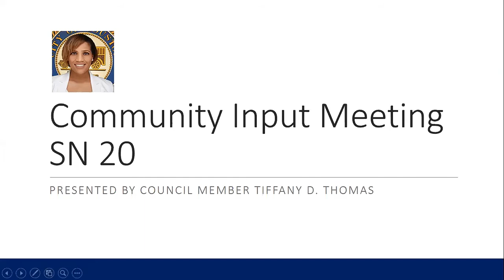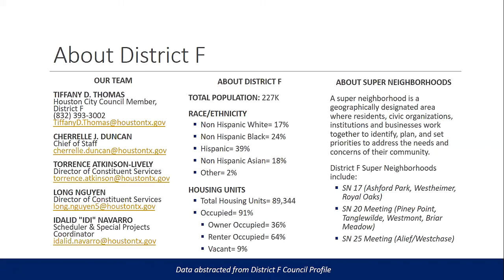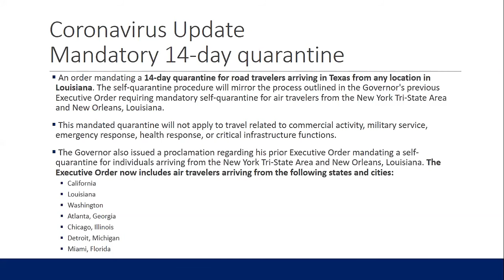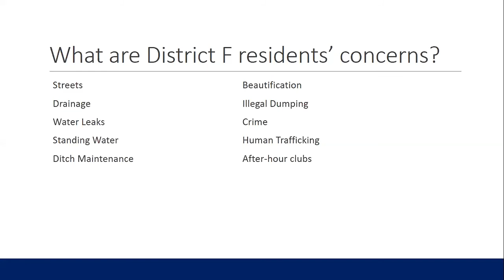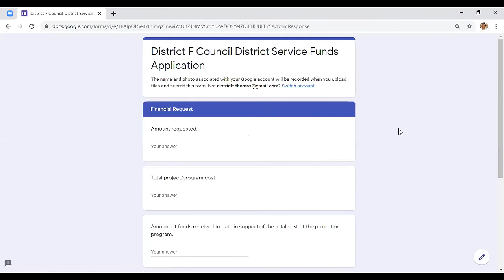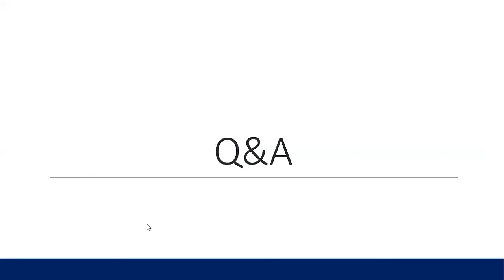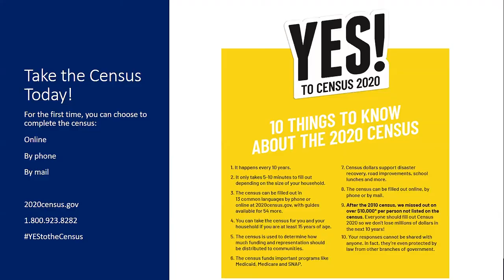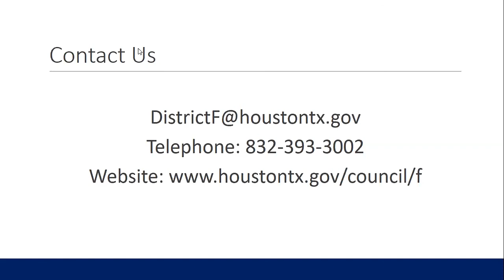Super Neighborhood 20 Community Input Meeting - 04/02/20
On April 2nd, Council Member Thomas held a virtual community input meeting for the residents of Super Neighborhood 20.